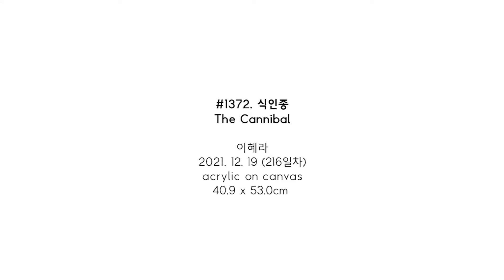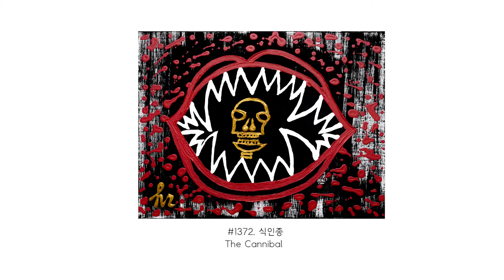#1372. 식인종 (The Cannibal) | 이혜라 Hyera Lee | 2021